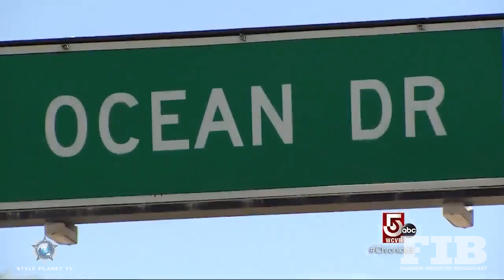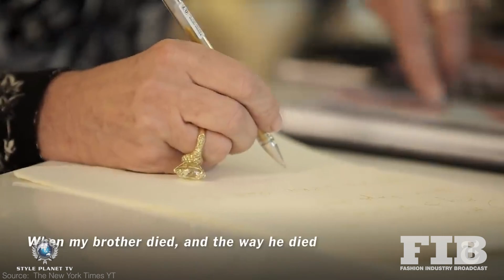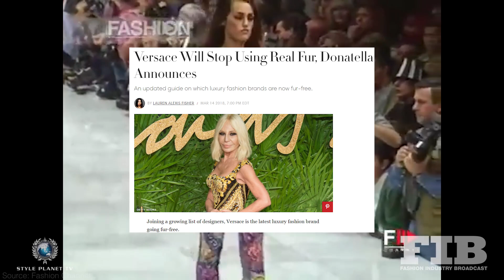HOUSE OF VERSACE - GUIDES TO DESIGNER FASHION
Film by Jack Gembitsky
Written by Niyati Libotte

The fashion industry has no shortage of famous Italian families who’ve turned their name into towering multi-million dollar empires. Gucci. Prada. Armani. Fendi. All have a fascinating story, but none can rival the tragedy and drama of Versace. It reads like an Italian opera of epic scale, from its meteoric rise and dizzying heights of the Miami years to the untimely murder of one of the most iconic designers of the 20th century.

Gianni Versace revolutionised the fashion industry with his transcendent desire to be compelling and daring, mirrored in his extravagant and dynamic designs. The world was captivated by his bold and glamorous collections, injecting sexuality, art and stunning colour into luxury fashion. But though he was the envy of the Fashion world, Versace’s story is shrouded in tragedy. His shocking murder in 1997 shook the industry and the brand to its core and left a gap only his sister Donatella could fill. Here we take a look at the towering, multi-billion dollar dynasty that has endured and continues to inspire: the fashion powerhouse that is the House of Versace.

Born in 1946, Gianni Versace was a small town boy from Reggio in Calabria, Italy. He was nurtured in a home that valued design, with a dressmaker mother who helped shape his artistic and avant-garde sensibilities. by the age of 9 Gianni had designed his first dress: it was a glimpse of the triumphs awaiting him. After graduating high school, where he studied architecture, Versace worked in his mother’s workshop before moving to Milan in 1972 to catch the eye of the luxe Italian fashion labels of the day. Yet in his heart he always carried home with him and it remains woven into his fine collections.

 “When you are born in a place such as Calabria and there is beauty all around a Roman bath, a Greek remain, you cannot help but be influenced by the classical past”.

History ran deep in his collections, most clearly present in the Medusa-esque emblem that became synonymous with the Versace label. Gianni Versace favoured a seductive traditionalism and Baroque motif that flourished in his bright, extravagant, and flashy dress designs. By 1974, Versace was designing for dominant Italian labels like Florentine Flowers, De Parisini, Callaghan, and Complice, and was establishing the Versace name as one of the most fearless in the world of Italian fashion.

The House of Versace officially launched in 1978 by Gianni and his sister, Donatella, under the name “Gianni Versace Donna”. Opened in Milan’s Via della Spiga, the first womenswear collections met with almost immediate success. Colour and serenity radiated from the streets of Milan. It was fast becoming the fashion capital of the world, and the House of Versace was to become the foundation.

Powerful. Sexy. Glamorous. Italian fashion evolved with every new and daring collection that the compelling designer created.

Versace was innovative,  revolutionizing techniques of bonding leather and rubber using lasers. He also invented the now inherently “Versace” metal mesh dresses.  Moreover, he effortlessly melded fashion with music and art to influence pop culture at a level unrivalled by any designer before or after, and is credited with introducing the world to the “supermodel”.